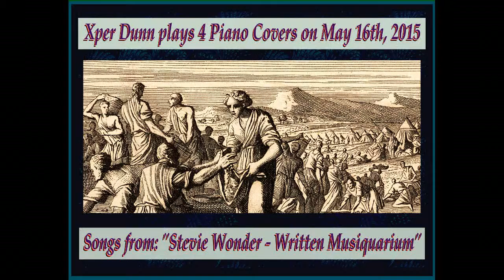Piano Covers: Four (4) Stevie Wonder Songs (2015May16)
Xper Dunn plays 4 Piano Covers of Stevie Wonder Songs
May 16th, 2015 - read from:
"Stevie Wonder - Written Musiquarium"
--published by Hal Leonard

1.  "That Girl" - words and music by Stevie Wonder (1981)
2.  "Yester-Me, Yester-You, Yesterday"
- words and music by Ron Miller and Bryan Wells (1966)
3.  "Ribbon In The Sky" - words and music by Stevie Wonder (1982)
4.  "Shoo Be Doo Be Doo Da Day"
- words and music by Stevie Wonder, Sylvia Moy and Henry Cosby (1968)
The Artwork by Caspar Luyken is provided (for non-commercial use only) by The Rejksmuseum (State Museum) in Amsterdam, Netherlands.

"Verzamelen van het manna in de woestijn", Caspar Luyken, 1712
("Gathering Manna in the Desert")
Source Graphic courtesy of : The Rijksmuseum Website